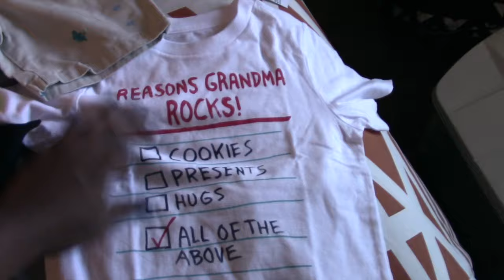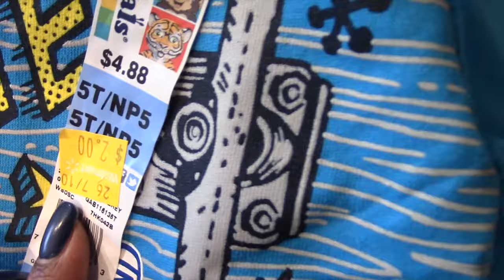VLOG 19: Swim Lessons and Preparing for Vegas Trip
Hey yall!! So I'm getting ready for our Vegas trip EARLY. Now we only have one more vlog video before I take a break from vlogging. There may be a bonus vlog at the end of August.

Strawberry Explosion Cheesecake Trifle Dessert

Ingredients

1 package white cake mix. already baked and cut into 3/4" squares
1 package (8 ounces) cream cheese, softened
1/4 cup confectioners' sugar
2 cups heavy whipping cream, whipped
4 cups fresh strawberries, quartered
Optional: Strawberry, Chocolate or Caramel Sauce drizzle

Instructions

In a small bowl, beat cream cheese and confectioners' sugar until smooth.Fold in whipped cream.Using 4-6 individual dessert glasses, do a layer of cake cubes, then strawberries, then the cheesecake whipped cream mixture. Repeat layers.Top with some strawberries and a small dollop of cheesecake whipped cream.Refrigerate for 4 hours or overnight.Drizzle with chocolate if desired. .